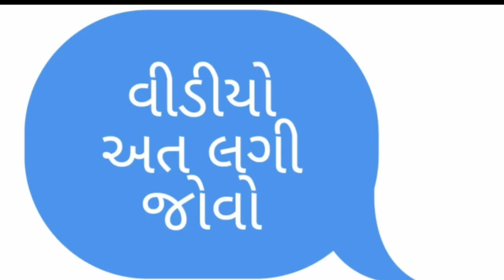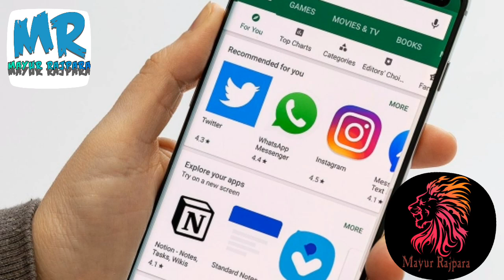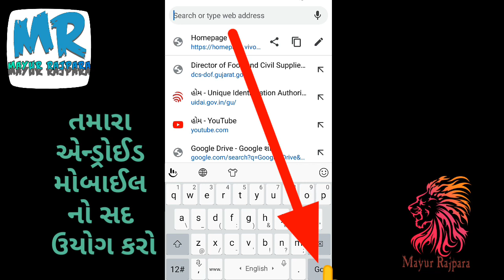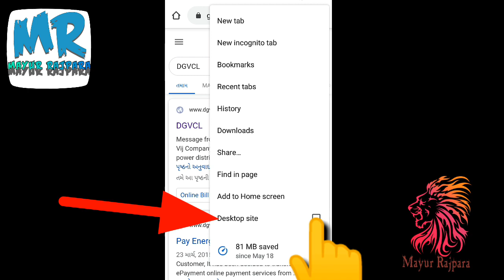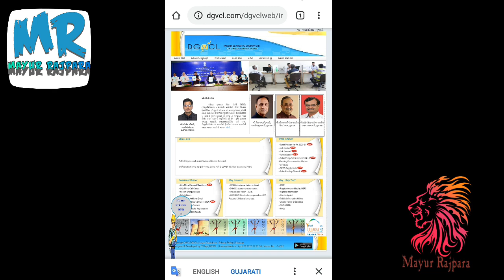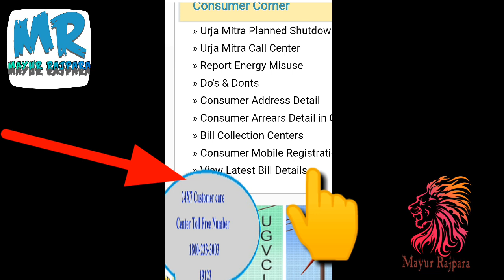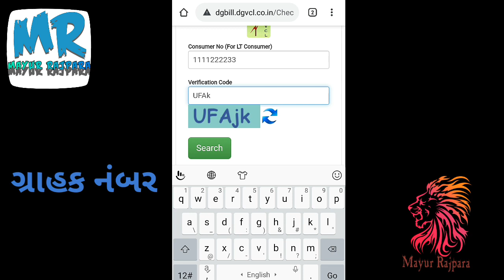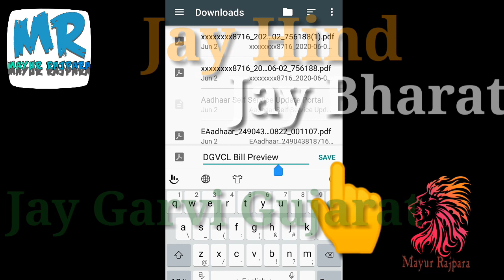દક્ષિણ ગુજરાત વીજ કંપની લિમિટેડ ,લાઈટ બિલ ડાઉનલોડ કરો, લાઈટ બિલને લાગતો વિડિયો,Dgvcl,pgvcl,Mgvcl.બિલ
♻️આધાર કાર્ડ માં નામ જન્મતારીખ સુધારવાના પુરાવા

♻️ DGVCL ( PGVCL) લાઈટ બિલ ઘરે બેઠા ડાઉનલોડ કરો

આધારકાર્ડ ચુંટણીકાર્ડ પાનકાર્ડ ફોટા મોકલી ને કામ કરાવો

Mayur Rajpara

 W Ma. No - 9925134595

આધાર કાર્ડ માં એડ્રેસ - સુરત વાળા માટે સ્માર્ટ સાથે -200 - ઓલ ઇન્ડિયા - 150

ચૂંટણી કાર્ડ નું એડ્રેસ સુધારવા - ઓલ ઇન્ડિયા - 200

નવું ચૂંટણી કાર્ડ - ઓલ ઇન્ડિયા - 200